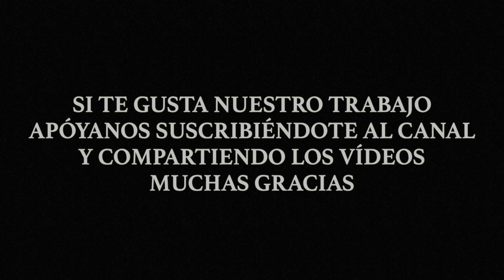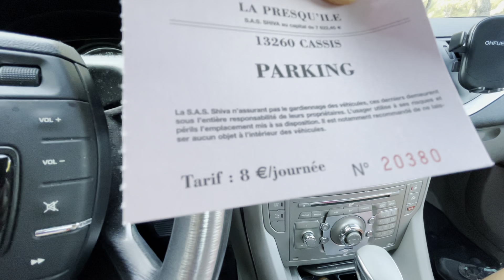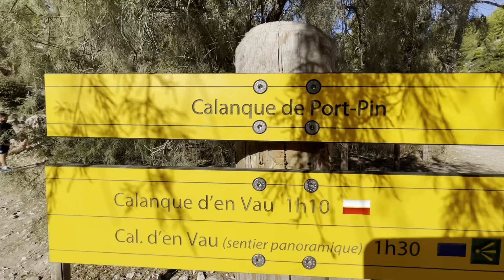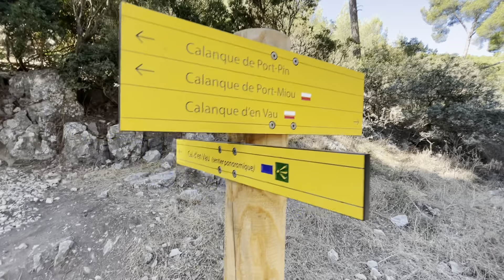Parque Nacional de LES CALANQUES, Dia 10 - Guia de VIAJE Costa Azul Francia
Que ver en el parque nacional de les calanques
Que ver cerca de cassis
Que ver cerca de marsella
Parque nacional de les calanques uno de los mejores de francia
Los mejores parques naturales de francia